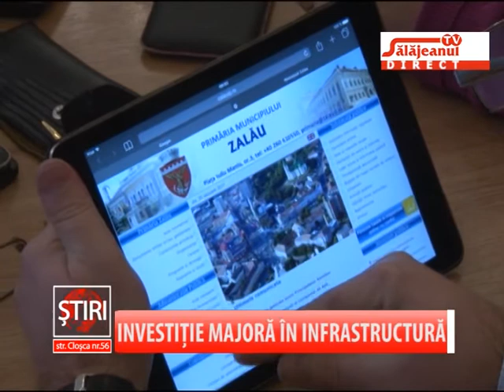INVESTITIE MAJORA IN INFRASTRUCTURA